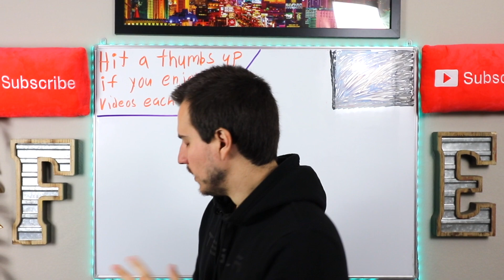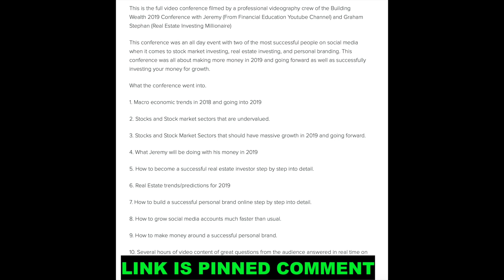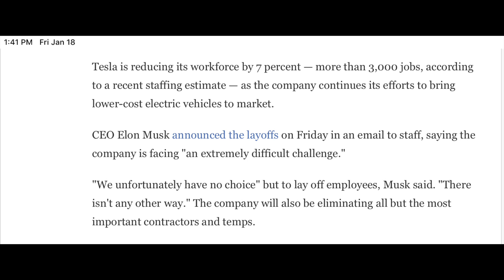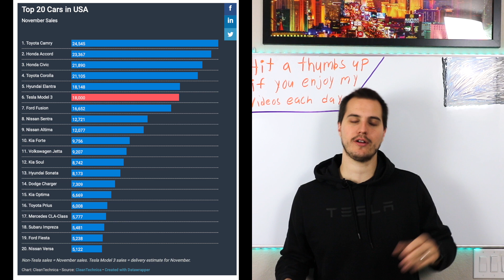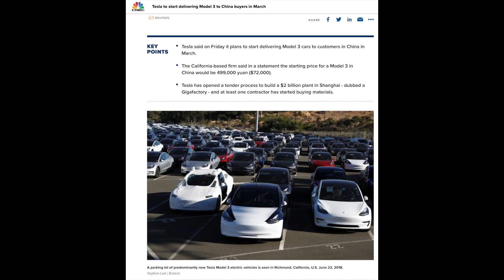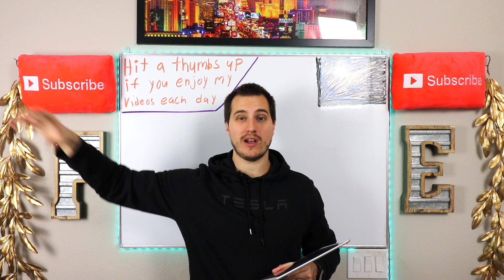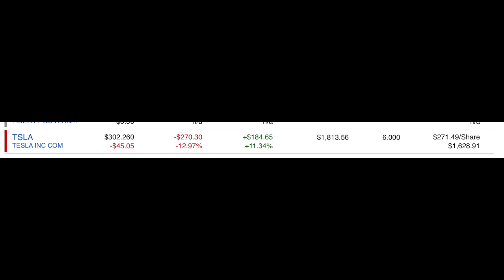Tesla Stock Crash as Elon Musk Fires 3,000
Today Tesla Stock Crashed as Tesla announced that Elon Musk will fire 3,000 Tesla Employees. Now wall street worries that Tesla will have to make 920 million dollar debt payment. They are also worrying that Tesla Model 3 demand is bad and that Tesla may have a big demand issue. Lets discuss.

Learn How I pick Stocks in this course linked below. Enjoy!